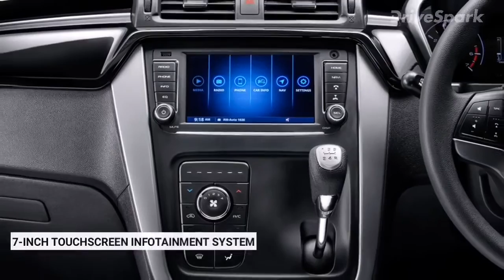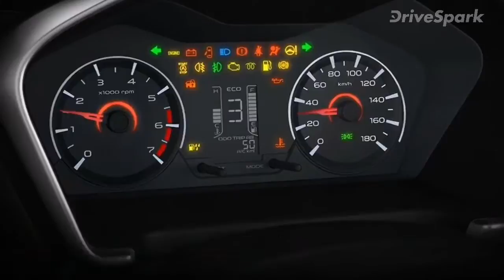Mahindra KUV100 NXT ఇండియా లాంచ్ - Telugu DriveSpark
Mahindra KUV100 NXT launched in India. Prices for the new Mahindra KUV100 NXT start at Rs 4.39 lakh ex-showroom (Mumbai). The new Mahindra KUV100 NXT is a refreshed version of the KUV100 and brings with it a host of cosmetic changes and safety additions. An electric version of the new Mahindra KUV100 NXT will arrive next year.

మహీంద్రా తమ కెయువి100 ఎన్ఎక్స్‌టి(KUV100 NXT) మైక్రో ఎస్‌యూవీని ముంబాయ్ వేదికగా మార్కెట్లోకి లాంచ్ చేసింది. సరికొత్త మహీంద్రా KUV100 NXT ప్రారంభ ధర రూ. 4.39 లక్షలు ఎక్స్-షోరూమ్(ముంబాయ్)గా ఉంది.